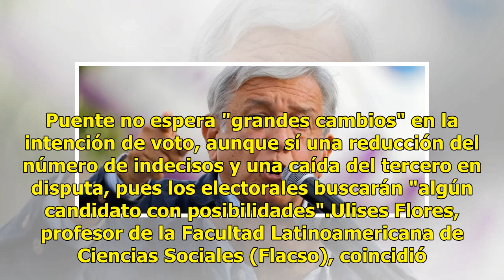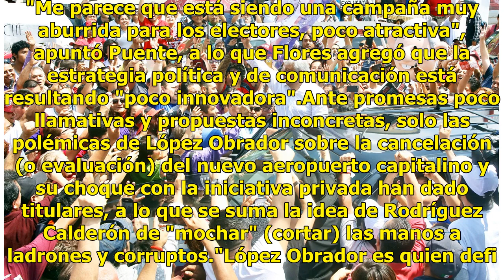López Obrador define agenda a 50 días de comicios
México.- Cuando restan 50 días de una campaña electoral poco apasionante, el izquierdista Andrés Manuel López Obrador sigue liderando todas las encuestas para la Presidencia de México y definiendo la agenda rumbo a los comicios del 1 de julio, consideraron hoy expertos."No creo que haya habido grand...